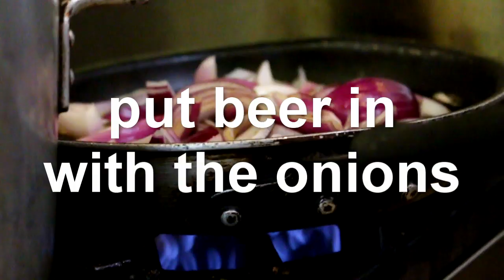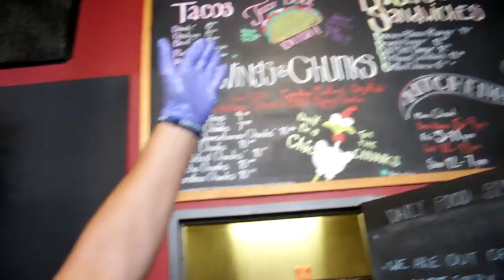How To Make Bison Burger Sliders feat. Warped Wing Brewing Company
INGREDIENTS:
10 TON ONIONS
3 Red Onions
3 cups of 10 Ton Oatmeal Stout

SLIDERS
Bison
Bacon Ends & Pieces
Butter
Pretzel Buns
Salt
Secret Seasonings
Secret Mustard

Drink break and ending music by Phil's very talented brother.

If you just can't get enough Phil, check out Brett's PGC podcast

"Discovery Hit", "Fuzzball Parade", "Jazz Brunch", "Motivator", "Pamgaea", "Presenterator", "Quirky Dog", "Shores of Avalon"